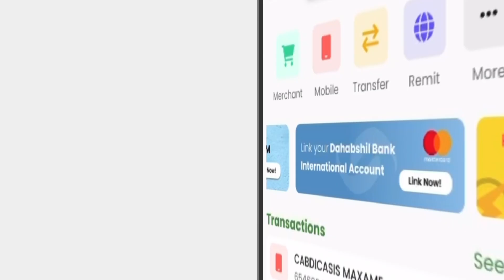Xildhibaan Gobsan "Maalintii Dastuurka La Dhameeyo Haloo Fariisto Shirka ay Puntland Ku baaqday.."